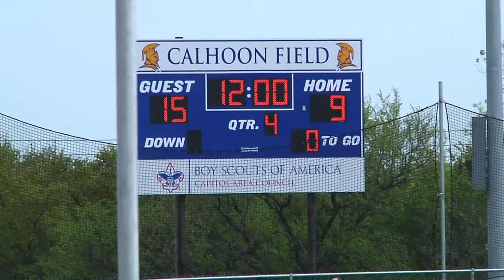Anderson Boys Varsity vs. Austin HS (3/24/2018)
Final 16 - 11 Austin HS